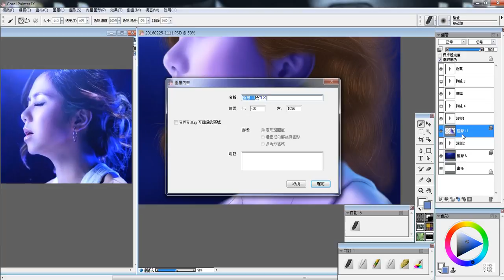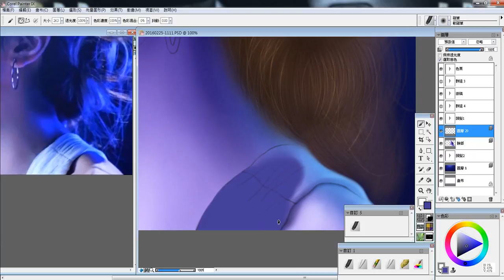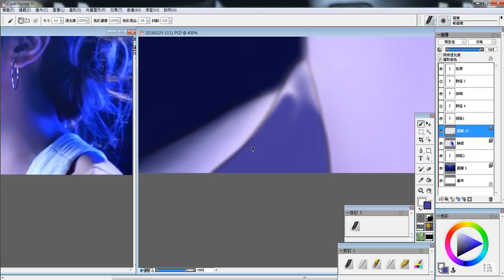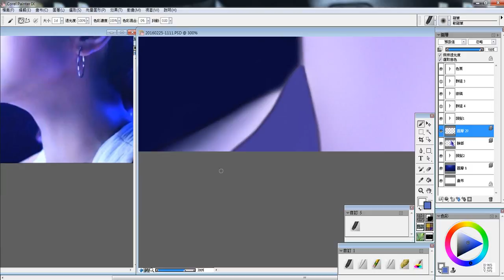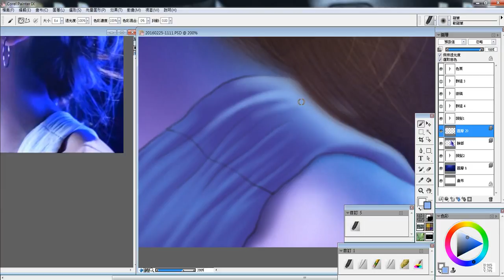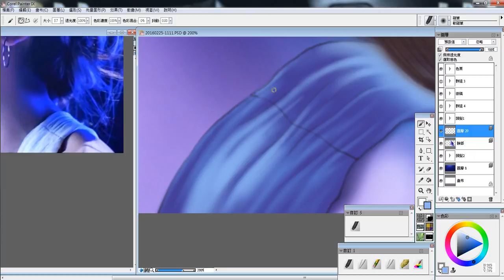Painter 2016 龍華科大 藝術欣賞社 - 電繪課程 12. 衣服繪製01